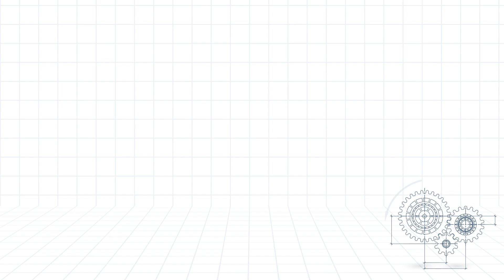MINES Minute: Vanguard Scholars Program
Hear from students in the Vanguard Scholars Program at Mines, an invitation-only community of women possessing leadership skills and the desire to improve our world through science, technology, engineering and mathematics.